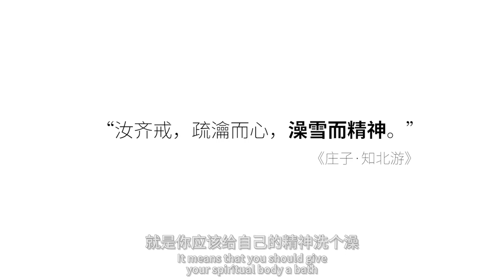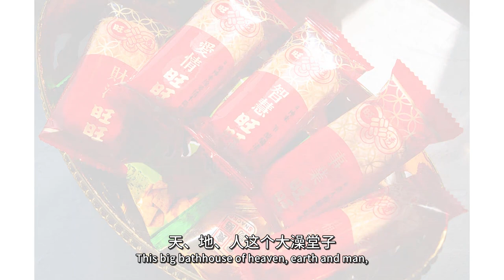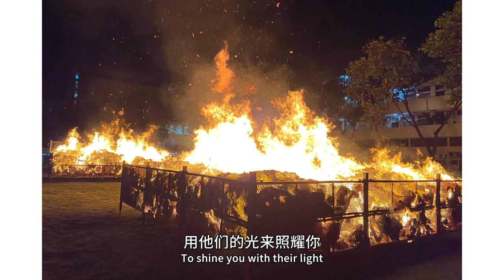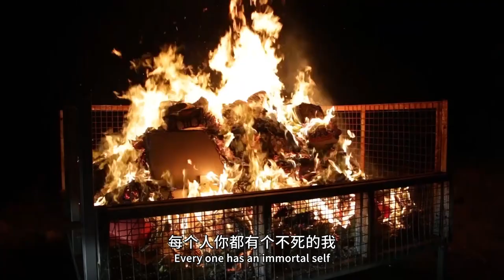给自己的灵魂洗个澡，迎接新年！Rejuvenate yourself with a spiritual cleanse this Chinese New Year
Well-versed in the Five Systems of Transcendental Arts:
1. Medical Treatment 2. Divination 3. Astrology & Astral Studies
4. Physiognomy (Fengshui) and 5. Self-Perfection.

脸书 Facebook
OOSS Singapore 新加坡
OOSS Kuala Lumpur 吉隆坡
Penang 槟城